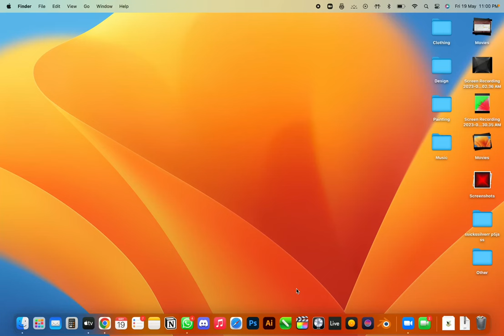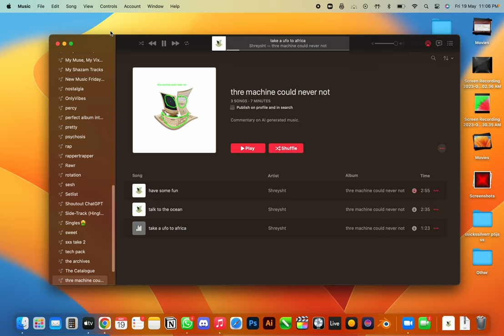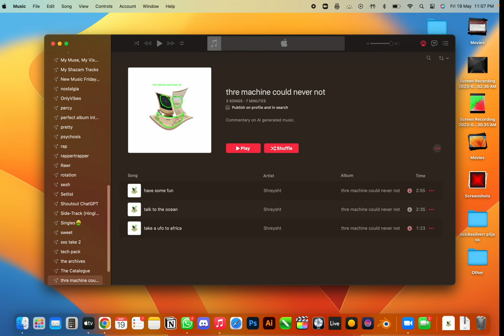Shreysht - thre machine could never not (FULL EP)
could it?

talk to the ocean
take a ufo to africa